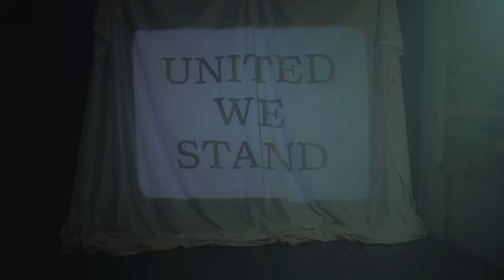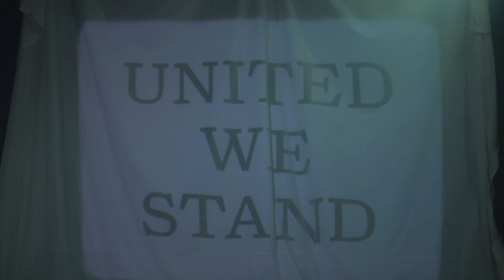Sean Tobin & the Boardwalk Fire - United We Stand (Official Video)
"United We Stand" from the album "Ghost of the Arcade" by Sean Tobin and the Boardwalk Fire.

Recorded by Rob Freeman at Audio Pilot Studio
Producer/Director/DP/Editor: Courtney Collins, NonLinear Knitting
Lighting Director: Brian Yost
Filmed at NLK Studio in Jersey City, NJ